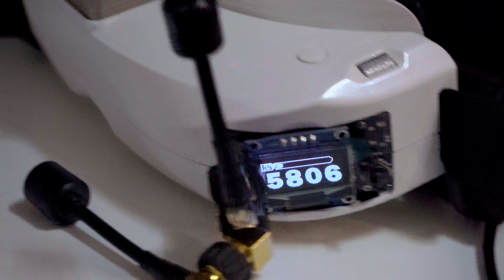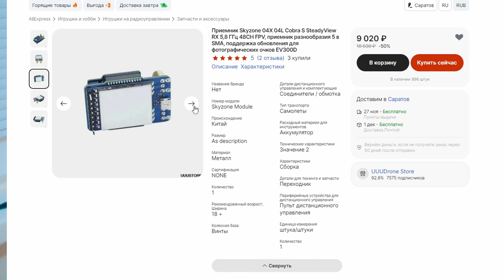SpeedyBee 5.8GHz Receiver лучше чем RapidFire? / ПОЧЕМУ ВАЖНЫ АНТЕННЫ?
Новенький приемник для аналогового видео в очки от SpeedyBee.
Тесты и сравнения с другими модулями.